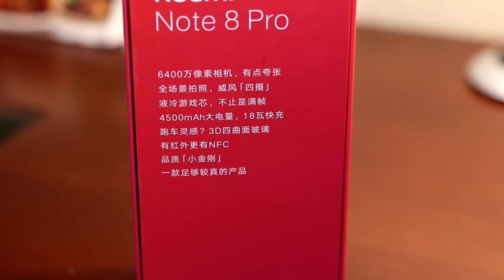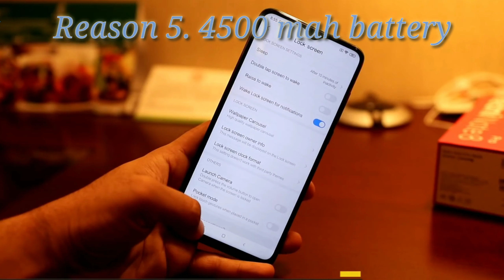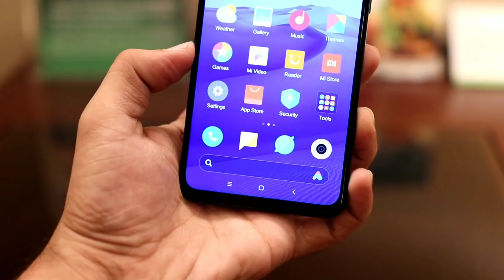Redmi Note 8 Pro - Reasons To Buy & Not To Buy🤔